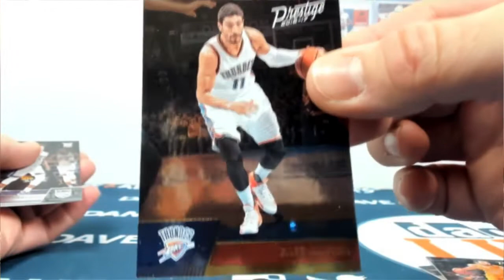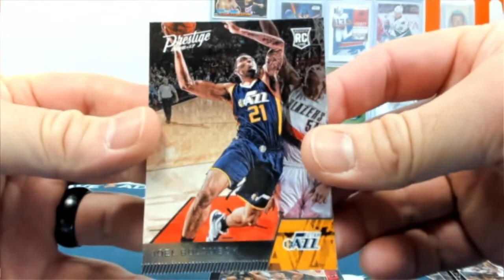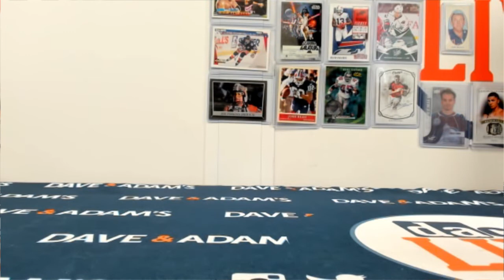Timothy's 2 Pack break